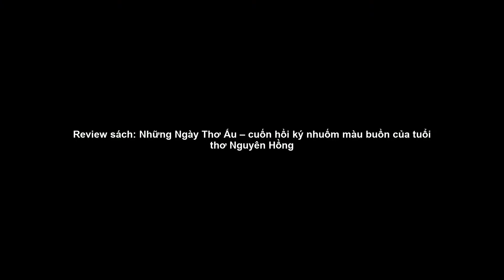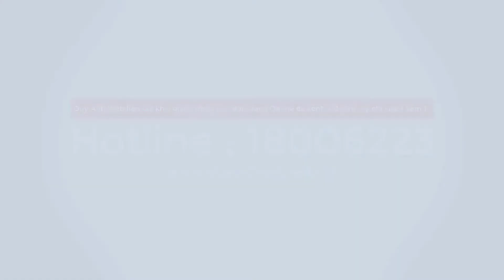Review sách Những Ngày Thơ Ấu – cuốn hồi ký nhuốm màu buồn của tuổi thơ Nguyên Hồng - Duy anh web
[Review Sách] “Những Ngày Thơ Ấu”: Cuốn Hồi Kí Buồn Về ...

Những Ngày Thơ Ấu - cuốn hồi ký nhuốm màu ... - Review sách
NHỮNG NGÀY THƠ ẤU – cuốn sách nhắc ta biết trân trọng ...
Review cuốn sách Những Ngày Thơ Ấu - Nguyên Hồng - 83 ...

[Cảm nhận] hồi kí Những ngày thơ ấu – Tác giả Nguyên Hồng ...

Review của Khanh Mai về sách Những Ngày Thơ Ấu | Cộng ...

Những Ngày Thơ Ấu by Nguyên Hồng - Goodreads

REVIEW Hồi kí "Những ngày thơ ấu": Tuổi Thơ Cậu Bé Hồng ...

Review sách Những Ngày Thơ Ấu (Kim Đồng)

Review sách Những ngày thơ ấu - Vnwriter.net